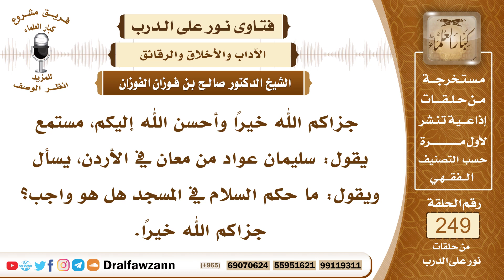4265- إفشاء السلام في المساجد وفي غيرها من الأماكن - الشيخ صالح الفوزان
السؤال:  جزاكم الله خيراً وأحسن الله إليكم، مستمع يقول: سليمان عواد من معان في الأردن، يسأل ويقول: ما حكم السلام في المسجد هل هو واجب؟ جزاكم الله خيراً.
الجواب: نعم السلام في المسجد وخارج المسجد مستحب وليس واجبا، البداءة بالسلام مستحبة وسنة مؤكدة، وأما رد السلام فإنه واجب، لقوله تعالى ﴿وَإِذَا حُيِّيتُمْ بِتَحِيَّةٍ ‌فَحَيُّوا بِأَحْسَنَ مِنْهَا أَوْ رُدُّوهَا﴾ [النساء: 86]، والنبي ﷺ يحث على إفشاء السلام، وهذا عام في المسجد وفي غيره، إلا إذا كان المُسَلَّمُ عليه مشغولا بصلاة أو بتلاوة قرآن فإنك تسلم عليه بعدما يفرغ.

السيرة الذاتية :
للاشتراك في قناة الشيخ صالح الفوزان

14_ الشيخ محمد أمين الشنقيطي
يتيوب

15_سماحة المفتي عبد العزيز آل الشيخ
 يوتيوب

رئيس الفريق
لمشروع كبار العلماء